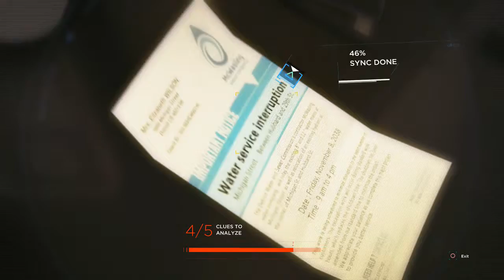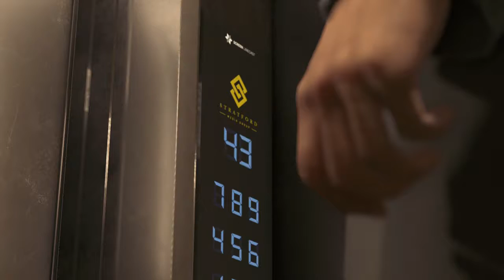Detroit: Become Human Gameplay Walkthrough Part 22 – The Stratford Tower (PS4)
Detroit: Become Human was met with generally favorable reviews from critics, who praised the setting, visuals, smaller moments in the story, main characters, their voice actors, the impact choices had on the narrative, and flowchart feature, but criticized the motion controls, mishandling of historical and thematic allegories, and aspects of the plot and characters. The game is Quantic Dream's most successful launch and has sold 1.5 million copies.